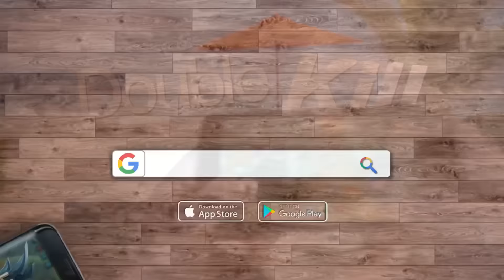MOBILE LEGENDS ✪ ANALISIS del PARCHE 1.1.62 ► NERF MINO & SABER!!! SKIN Alice OMG!!!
Muy buenas!!

Aquí estamos con un nuevo vídeo!! Hoy analizamos las nuevas notas del parche 1.1.62!!! Por sorpresa!!!

Lunes y arrancamos con cambios en el meta!! Un destacado nerfeo a Minotaur y Saber! Así como también cambios en algunas habilidades como Alucard y Kagura!

Nuevo Gilievento con una skin espectacular de Alice!

Así como algunos cambios en el juego y en el National Arena Contest!

Espero que disfruteis con el video!

Saludos y abrazos para tod@s!!

DISCORD DE LA COMUNIDAD HISPANO-LATINO AMERICANA

► Aquí os dejo en enlace de descarga para PC, MAC ANDROID y IOS

Tan solo tenéis que darle clic y os llevara directos al canal!

Cualquier duda que tengáis os la contesto por los comentarios.

✪ FACEBOOK MAKASTORY

✪ FACEBOOK PERSONAL

✪ TWITTER MAKASTORY